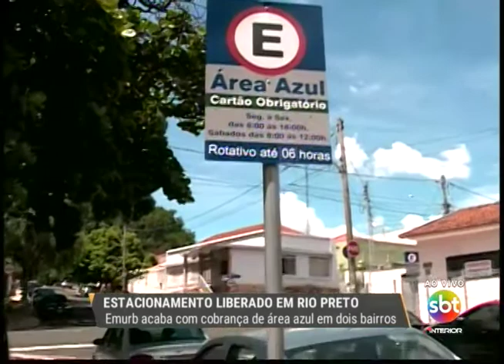Emurb acaba com cobrança de área azul em bairros de Rio Preto